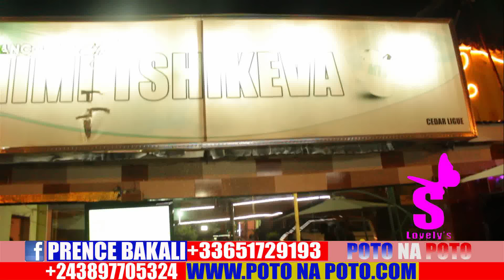Héritier wata botala feti et puis animateur naye akeyi Turquie , alongwe ou alongwe te?????